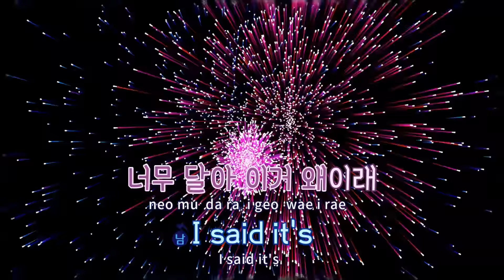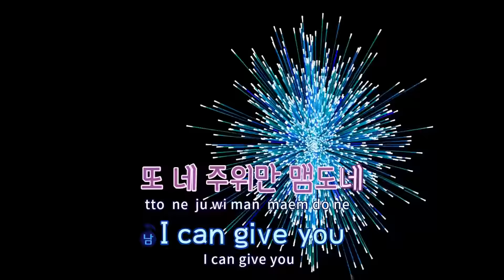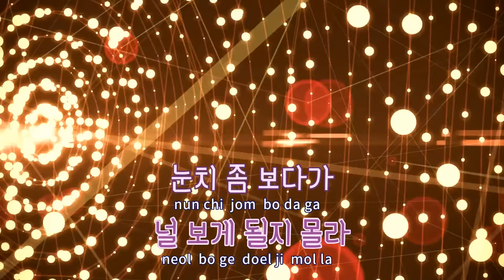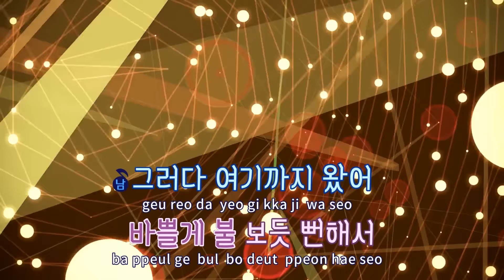[TJ노래방 / 반키올림] And July - 헤이즈 / TJ Karaoke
And July  --  헤이즈(Feat.딘,DJ Friz)